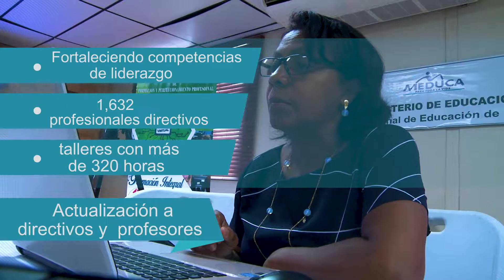Vídeo DNFPP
Resumen de la labor realizada en la Dirección Nacional de Formación y Perfeccionamiento Profesional para la gala de Excelencia Educativa 2018.